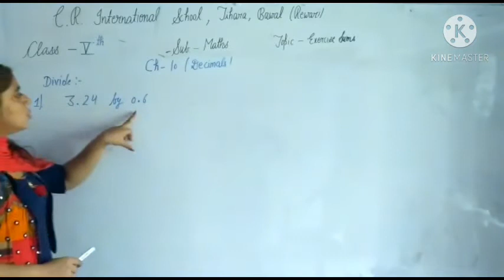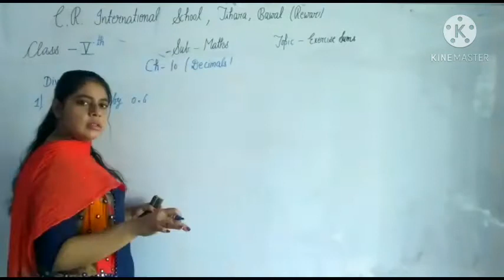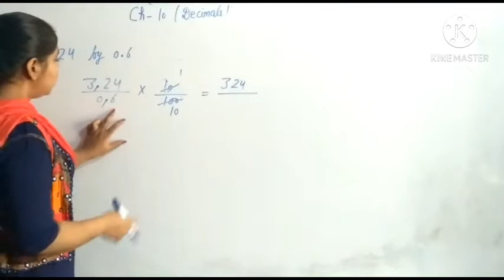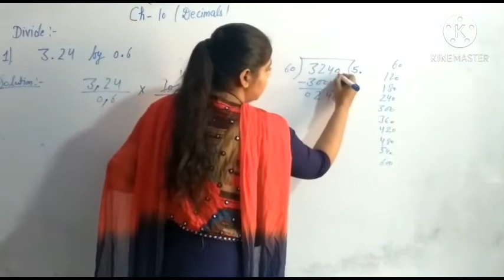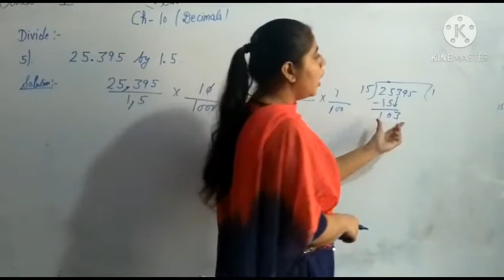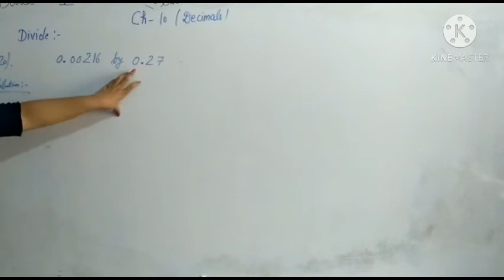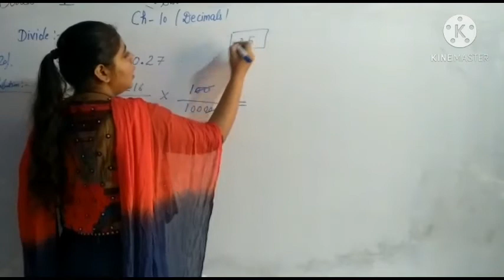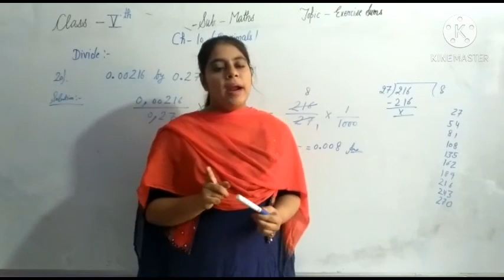5th Maths 13/11/2020